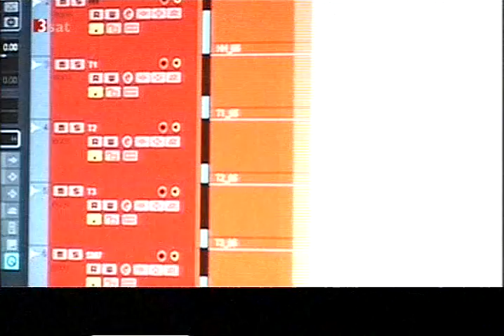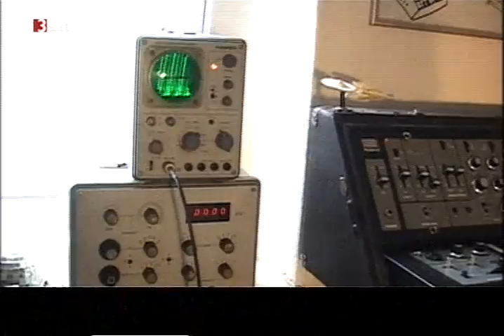Die Sterne - Der Film (6/8)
Dokumentation Die Sterne (2009)